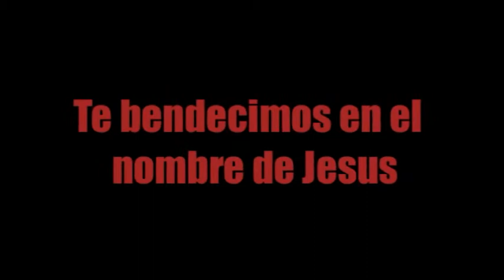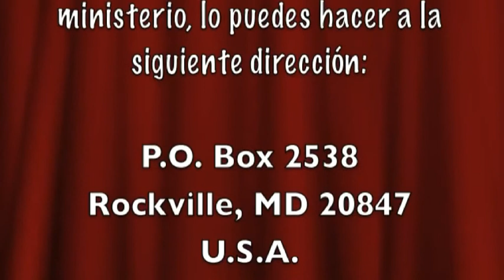Dec 3, 2008 CAMPO MINADO POR LA PORNOGRAFIA.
CAMPO MINADO POR LA   PORNOGRAFIA